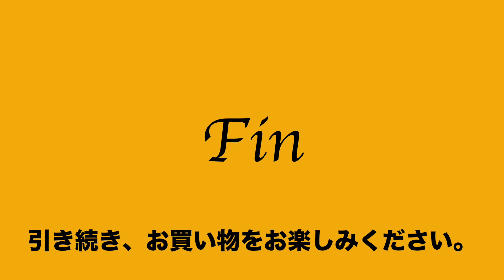1:2023:02:11 エース ジーン ace GENE